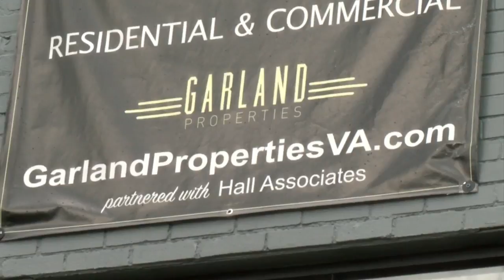Roanoke Flooding will never be fixed